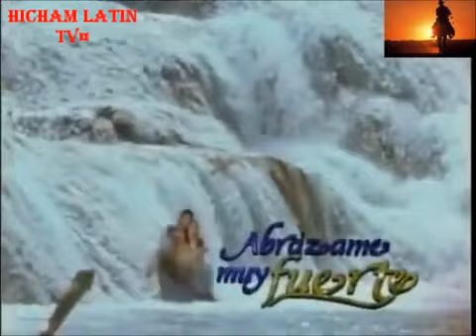مسلسل ماريا ديل كارمن. الحلقة124 ج1